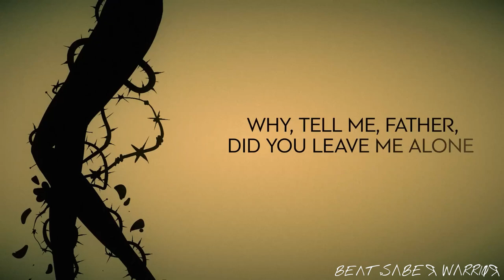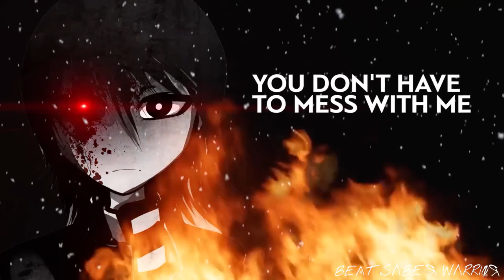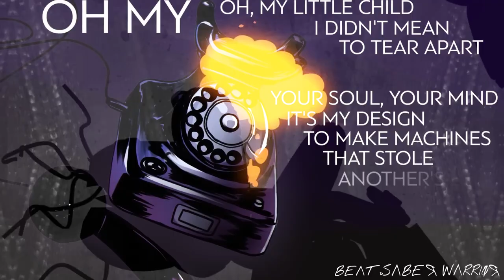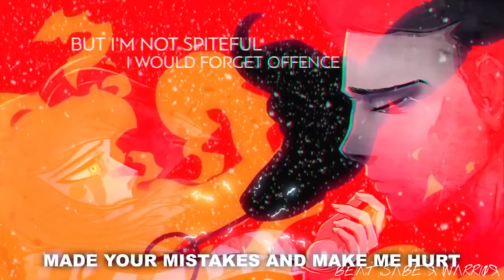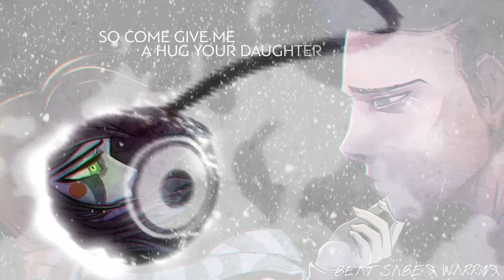Fix Me Father (I Cant Fix You | Tell Me Father) TLT X MiatriSs {@TheMixersYT Collaboration}